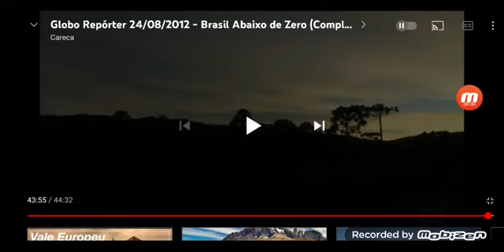Globo Repórter - Brasil Abaixo de Zero 24/08/2012